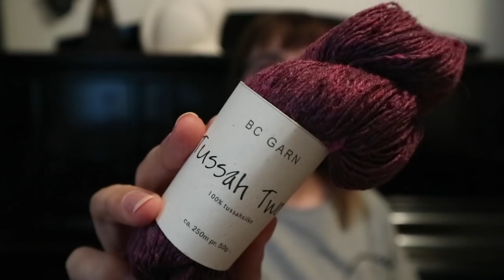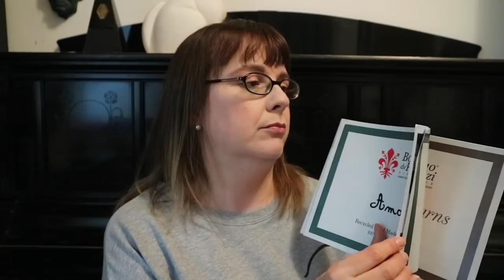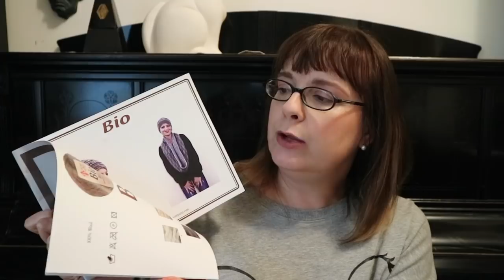HAUL OTTOBRE 2017: ROWAN, BORGO DE' PAZZI E ROBA PUZZOLENTE!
HAUL OTTOBRE 2017: ROWAN, BORGO DE' PAZZI E ROBA PUZZOLENTE! Non mancano le sorprese in questo haul!

Seguimi! ♥